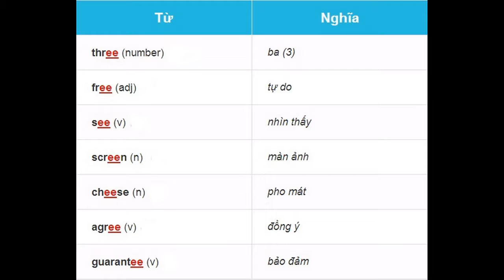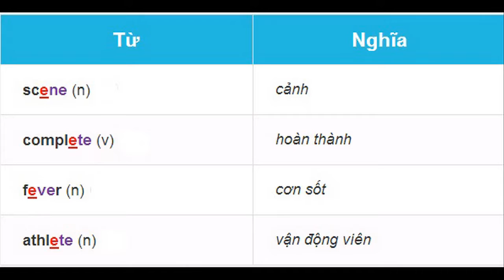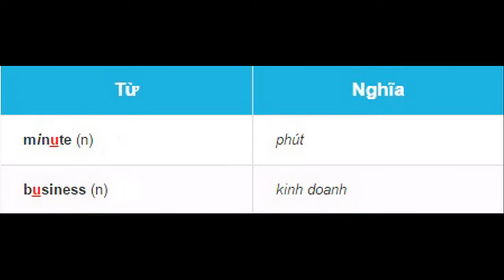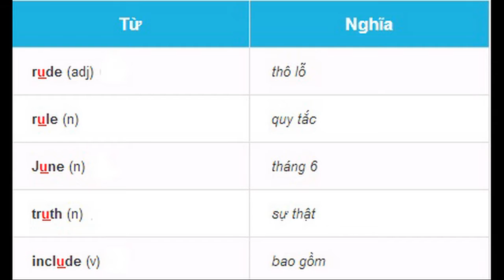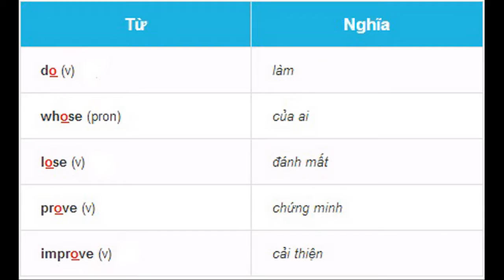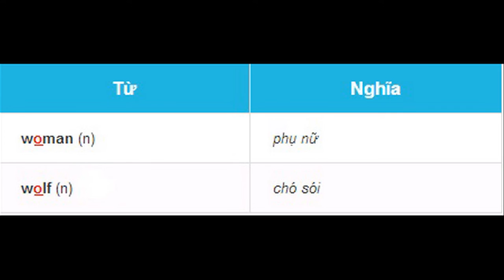Học phát âm tiếng anh - bài 5: ôn tập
Học phát âm tiếng anh chuẩn, khóa học dành cho người mới bắt đầu